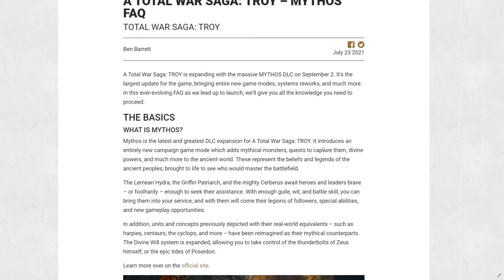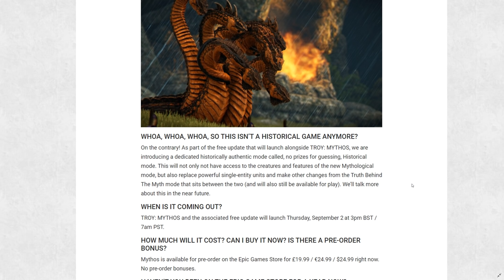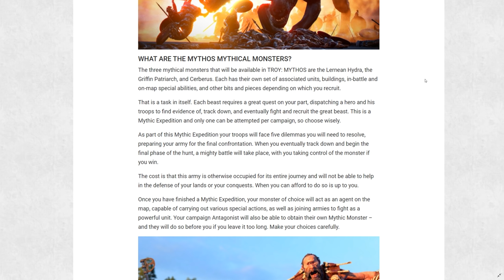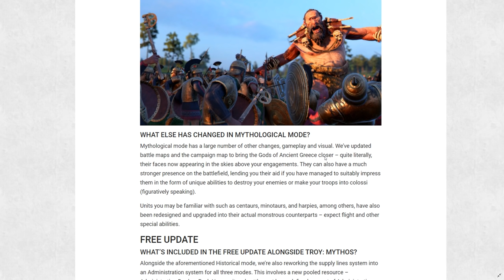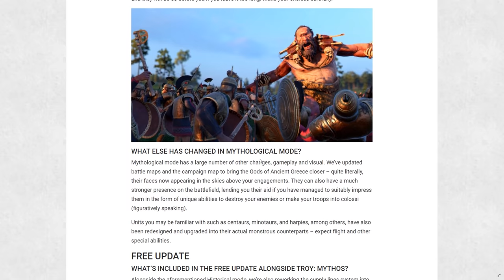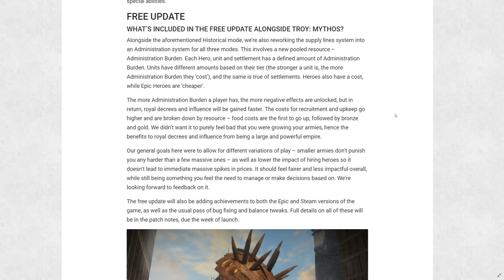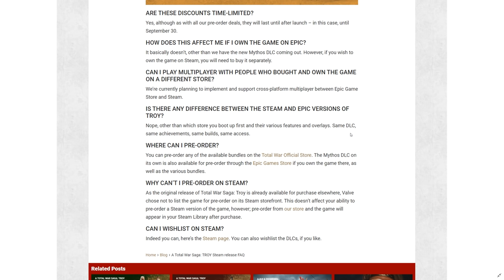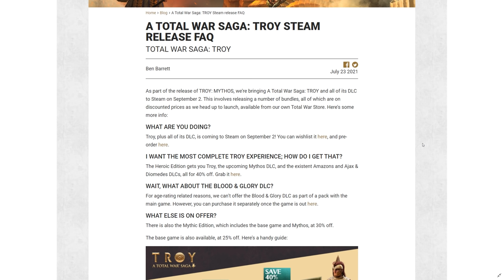TROY MYTHOS REVEALED! Trailer Breakdown & Pricing (Total War Saga)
Troy Mythos has landed! In today's video, we'll be discussing the new trailer reveal of A Total War Saga: Troy Mythos DLC as well as some of the other elements including the new Cerberus, Griffon, Linean Hydra and more. There will be a new Historical Mode added as FLC with the Mythos Mode coming with the Mythos DLC! So that's three modes in total as well as the Steam Launch coming September 2nd!

0:00 TL;DW & Summary
2:43 Trailer Reveal
5:37 FAQ Breakdown
14:50 Pricing Breakdown

System Specs:
Motherboard: Asus Strix z390-E Gaming
Processor: Intel i9-9900FK
Graphics Card: EVGA GeForce GTX 1080 8GB FTW Gaming ACX
Memory: G.Skills Trident LED 32GB DDR4-3200 Memory